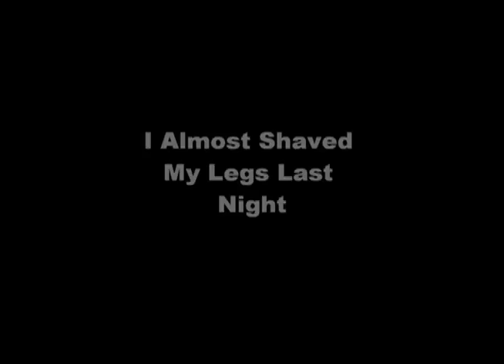I almost shaved my legs last night: TDF Day one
Tour De France with Marty Jemison Cycling Tours